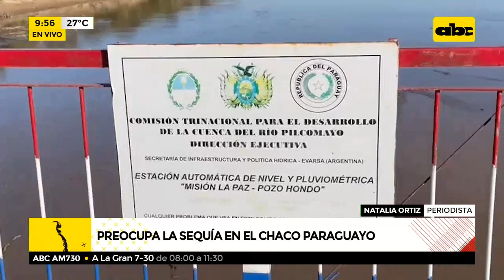Preocupante sequía en el Chaco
La sequía es preocupante en todas las comunidades del Chaco. Es uno de los territorios que se ve sumamente afectado por la sequía. Si bien, en las últimas fechas no se reportaron precipitaciones.